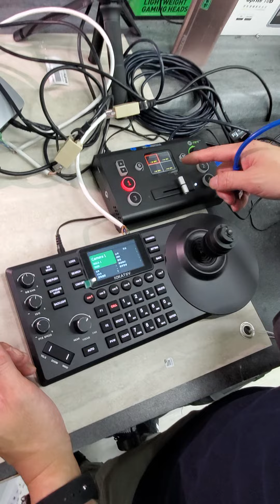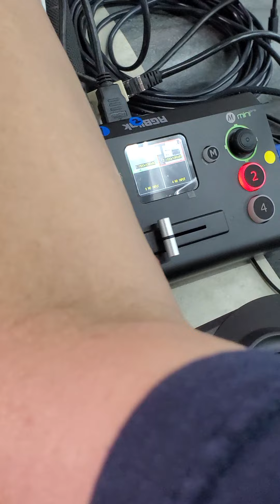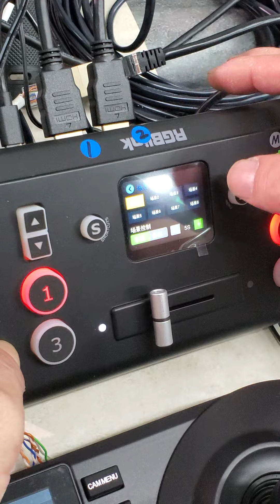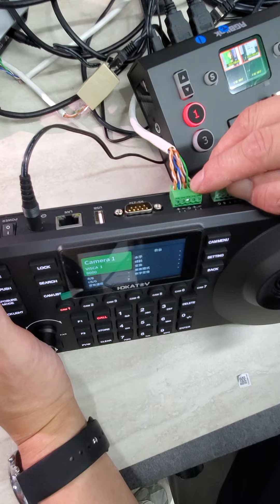自媒體神器免發班省經費一教就會 多機作業系統 6.8 EGL 全球通EFP-2導播機 RGBlink mini pro KC20 PTZ 控制器大補帖 Part 2